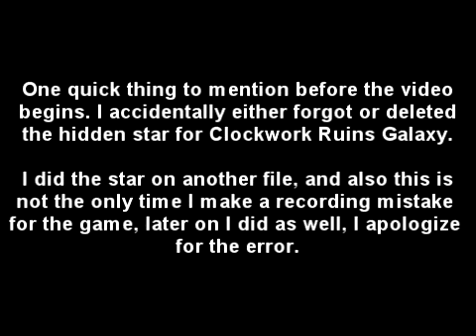Super Mario Galaxy 2 Complete Walkthrough Part 38 - Throwback Galaxy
Part 38 of the walkthrough, enjoy.

Missions in this video:

Clockwork Galaxy's Hidden Star - The Ledge Hammer Trap

Throwback Galaxy - Return of the Whomp King

Throwback Galaxy - Silver Stars in the Whomp Fortress